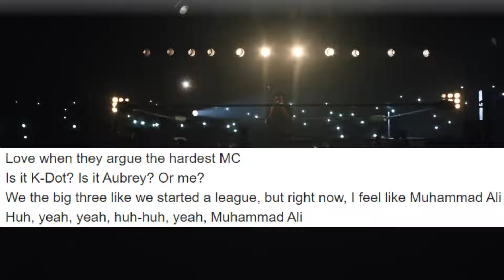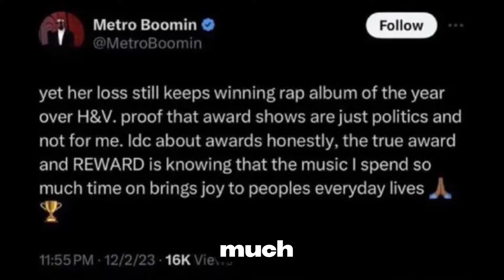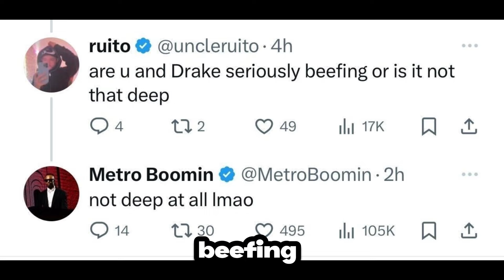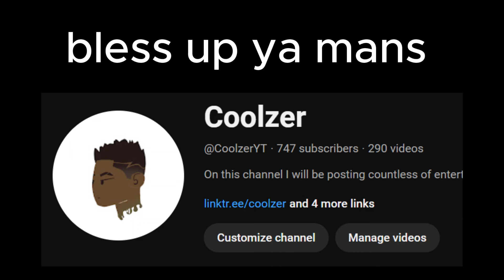Kendrick Lamar started a RAP CIVIL WAR..